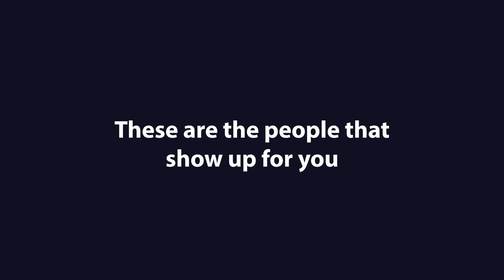Faces of CNB: City National Bank Commercial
Commercial contributed by Catalina Trivino.

Watch this City National Bank commercial to learn more about the people who show up for customers every day.

Catalina serves as City National Bank's Digital Strategist and is a former broadcast journalist for NBC and CBS and has also served as a contributor for The Weather Channel and Telemundo. Click here to connect with her on LinkedIn and learn more about her career in broadcast journalism and corporate bank marketing